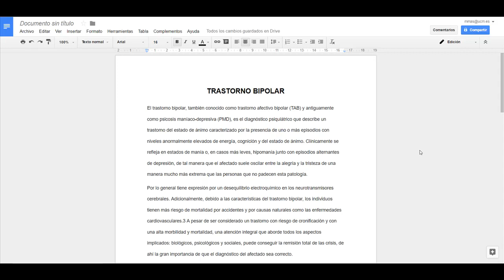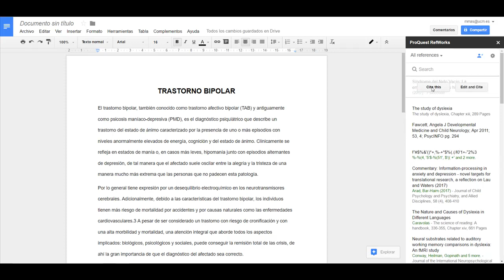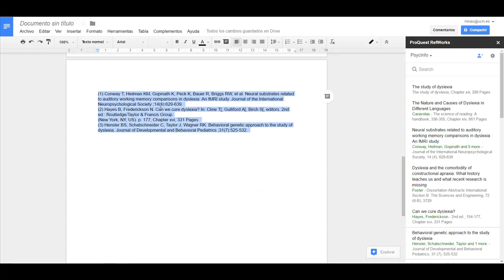15 Nuevo RefWorks. Insertar citas en Google Docs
Unidad 15: Insertar  citas en Google Docs